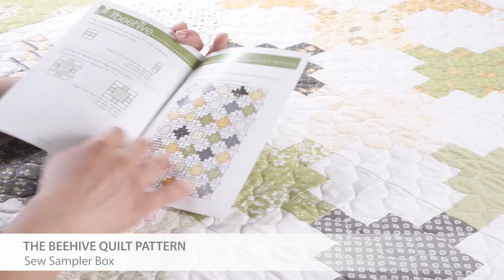Fat Quarter Shop's "Sew Sampler" Monthly Subscription Quilting Box - May 2018